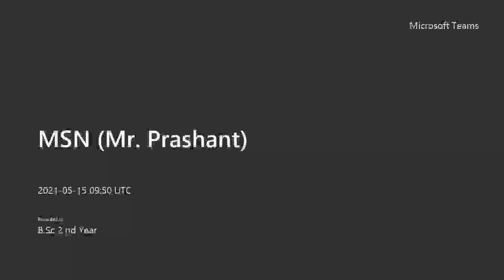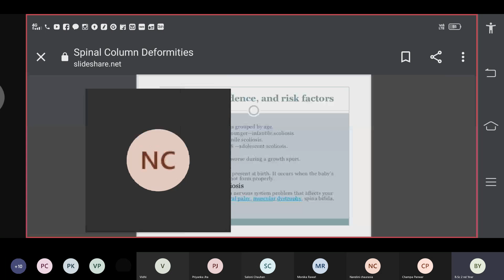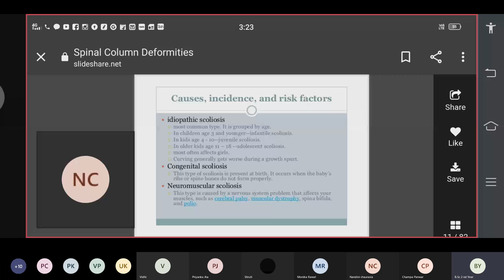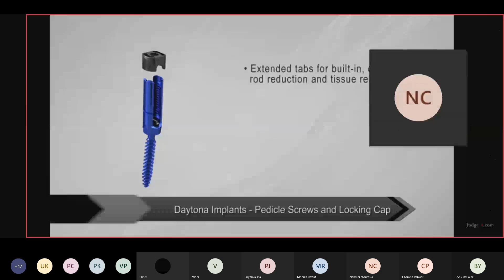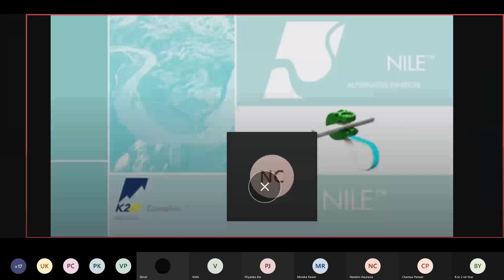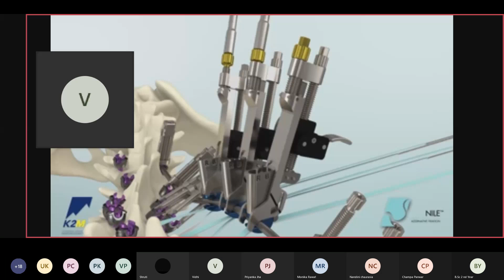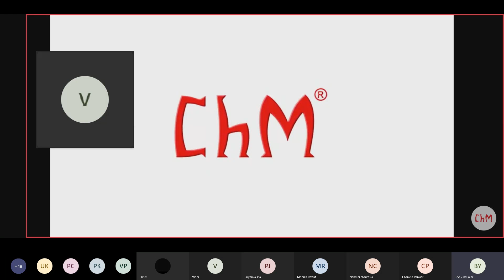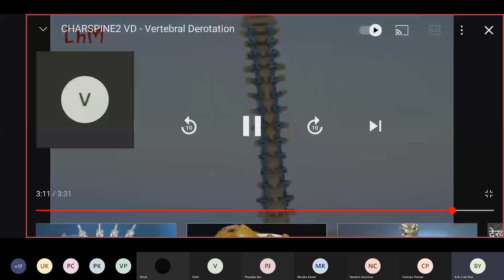Metro College of Nursing